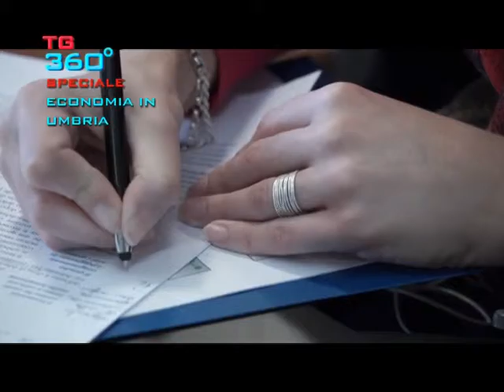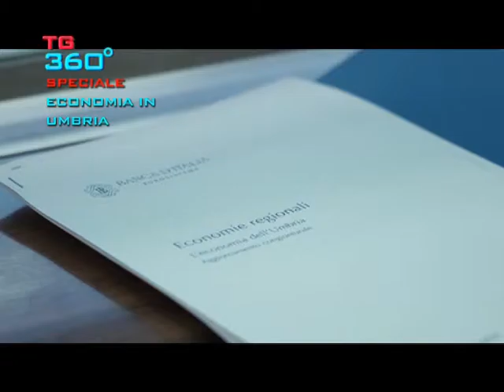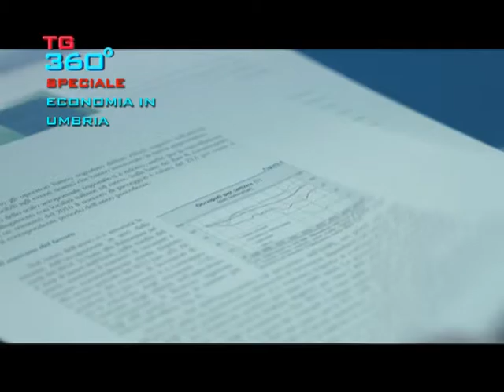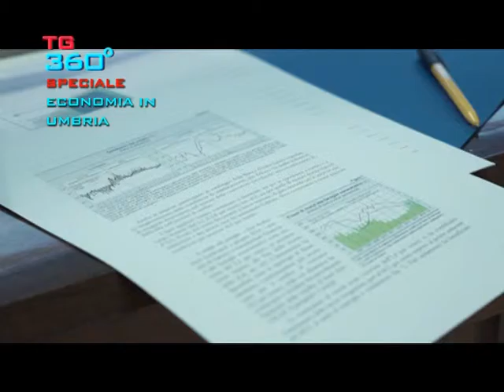TG360 nr.1165 Economia